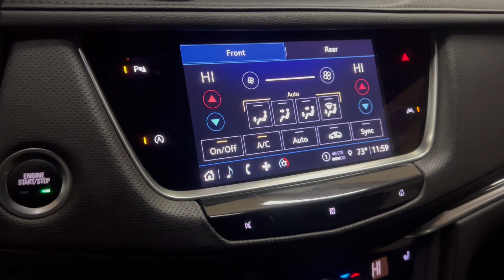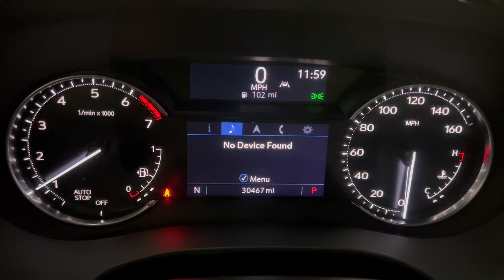2021 Cadillac XT6 Luxury Edition SUV - 237 Horsepower 2.0L I4 Turbo - Factory Loaded - For Sale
Have a look at this Super Clean, Factory Loaded, Adult Owned, Serviced, & Non Smoker 2021 Cadillac XT6 Luxury Edition SUV with Crystal White Tricoat Exterior Paint over Onyx Interior Upholstery. This Cadillac XT6 is Equipped with a 237 Horsepower 2.0L I4 Turbocharged Engine Coupled with 9-Speed Automatic Transmission. @TXAutogroup

This Cadillac has all the Standard Equipments & more: 8" Color Stereo Display w/ Wireless Apple CarPlay & Android Auto, Adaptive Remote Start System, BOSE Premium Audio, Tri-Zone Climate Control, Heated Front Seats, LED Headlamps, Power Liftgate, Ultra View Sunroof w/ Power Sunshade, Following Distance Indicator, Forward Collision Alert, Front & Rear Park Assist, HD Rear Vision Camera, Lane Keep Assist, Lane Departure Warning, & much more...